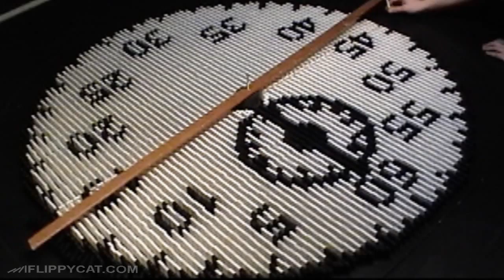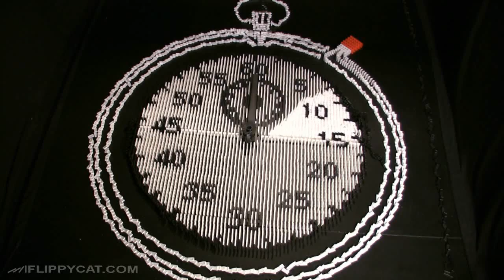Stopwatch Extras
Extras from stopwatch project:

- Drawing 3 circles around it, instead of trying to do it freehand.
- Accident after 3 circles were complete...oops
- Accident trying to remove pieces from first accident...oops
- How the hand turns.  Unfortunately it started to stick around the 10sec point, and didn't work as planned once I was out of the shot.
- Fall down from second angle.  This was better quality, but the other angle used in the final video is better, and hides the patch that didn't fall better.
- Knocking down the part that didn't fall (dominos were not spaced far enough on the edge)...